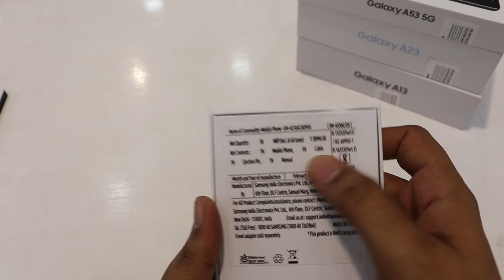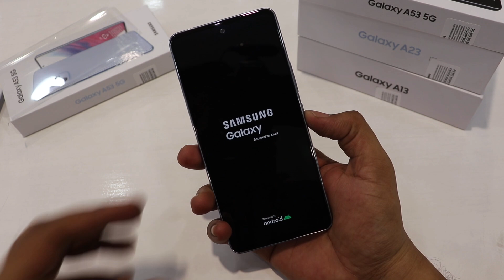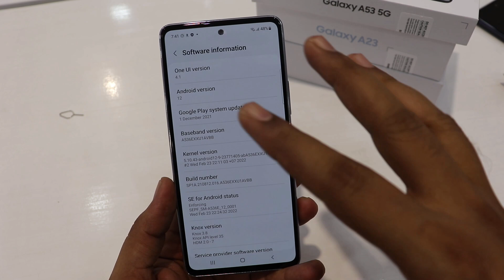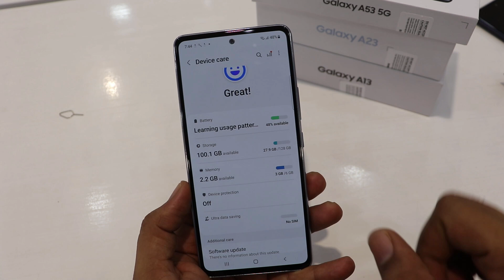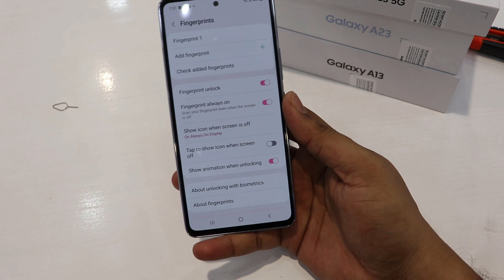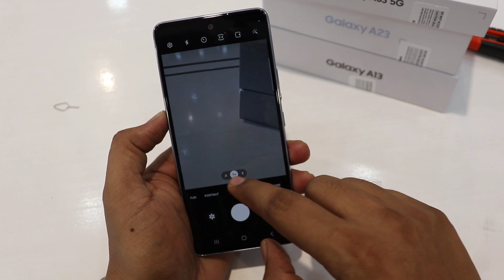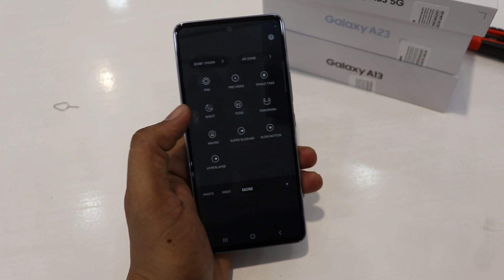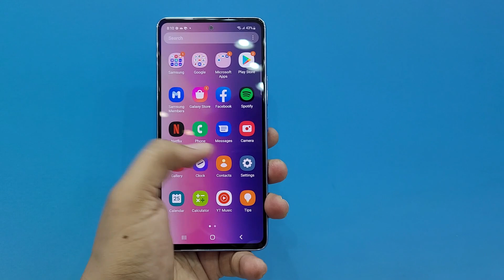SAMSUNG A53 5G UNBOXING AND FEATURES IN TAMIL😍 IP67 64MP (OIS) ,120Hz SAMOLED 5000mAh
In this video we have done the unboxing of the most awaited  Samsung A53 5G smartphone in Tamil

Special Thanks to shubham Electronics for making this video possible, dedicating this video to all The Samsung fans in our channel

launch price 6+128GB -34499
3000 FLAT DISCOUNT AVAILABLE FOR ICICI BANK CARDS

Samsung Smart Plaza Shubham Electronics
Address: No 70, Grand Southern Trunk Rd, near Lalitha Jewellery, New Colony, Chromepet, Chennai, Tamil Nadu 600044
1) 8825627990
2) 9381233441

S21 FE SKINS

S22 ULTRA (BUNDLE OFFER)

SAMSUNG MOBILES OFFERS
Samsung Amazon
Samsung M12
Samsung M52
Samsung A52
Samsung A52s
Samsung S20 FE 5G

samsung shop app reference code:
REFXB32M29H5

TIMESTAMP
0:00 INTRODUCTION
0:28 UNBOXING
2:08 SAR VALUE
2:21 PHONE FIRST LOOK
2:25 WEIGHT
2:59 SAMSUNG A53 PHYSICAL OVERVIEW
4:07 THICKNESS
4:15 OTHER FEATURES
5:08 SOFTWARE FEATURES
5:36 DISPLAY FEATURES
6:20 BATTERY FEATURES
7:33 Samsung A53 ADDITIONAL features
11:57 samsung a53 camera features
13:22 camera samples
14:45 offline offers and my opinion